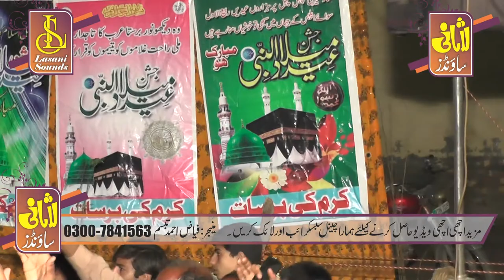New Bayan2020 - Syed Fida Hussain Shah Hafizabadi || Shan E AhleBait New Islamic speech || Lasani So